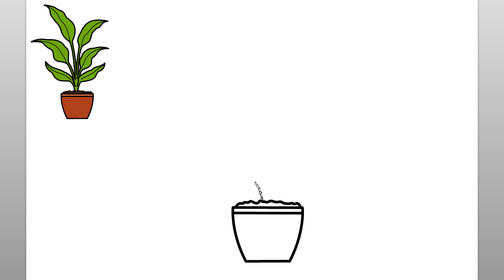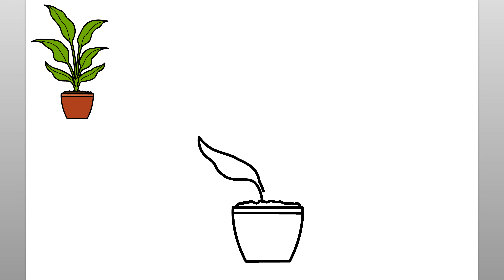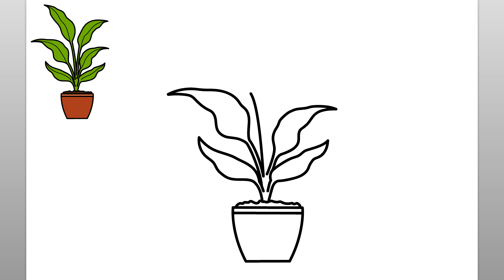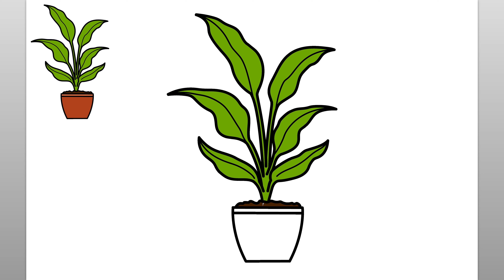Cómo Dibujar Una Planta En Maceta (Tutorial De Dibujo Sencillo)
Aprende a dibujar una planta en maceta con este sencillo tutorial de dibujo. ¡Disfrutar!

como desenhar
እንዴት እንደሚሳል
كيف ترسم
Ինչպես նկարել
necə çəkmək
nola marraztu
কিভাবে আকে
як маляваць
kako crtati
как да рисувам
ಹೇಗೆ ಸೆಳೆಯುವುದು
com dibuixar
сурет салу
sa unsa nga paagi aron sa pagkalos
mmene kudzatunga
如何画
如何畫
nzira yekukwevera
කොහොමද අඳින්නේ
그리는 방법
kako nacrtati
çawa bikujin
hvordan man tegner
ako kresliť
kako narisati
Kiel desegni
kuidas joonistada
Paano Gumuhit
kuinka piirtää
como deseñar
sut i dynnu
როგორ დავხატოთ
איך לצייר
hogyan rajzolj
esi ise
ווי צו ציען
cara menggambar
描く方法
cara nggambar
របៀបគូរ
ວິທີການແຕ້ມ
duci
kā zīmēt
kaip piešti
wéi zeechnen
како да црташ
എങ്ങനെ വരയ്ക്കണം
kif tfassal
me pehea ki te utu
कसे काढावे
хэрхэн зурах
څنګه رسم
چطوری طراحی کنیم
jak narysować
ਕਿਵੇਂ ਖਿੱਚਣਾ ਹੈ
кантип тартат
cum să atragă
как нарисовать
le auala e faalatalata
Како цртати
ho hohela joang
ڪئين ٺاهيو
வரைவது எப்படி
jak kreslit
ఎలా గీయాలి
nasıl çizilir
як намалювати
indlela yokudweba
indlela ukudweba